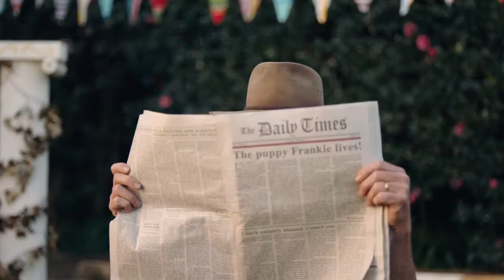AAMI Does - Cover for the Challenges of the Everyday Arena